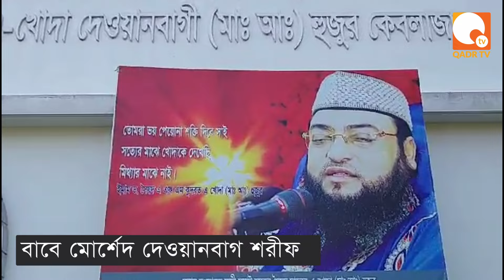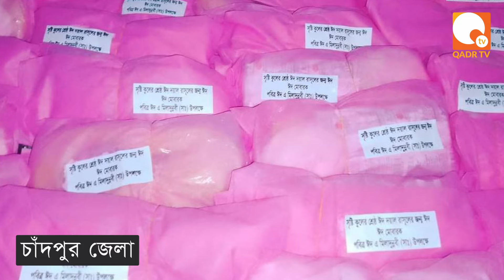বাবে মোর্শেদ জোনের জেলাগুলোতে পবিত্র ঈদে মিলাদুন্নবি (সা.) উদযাপিত। QADR TV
বাবে মোর্শেদ জোনের জেলাগুলোতে পবিত্র ঈদে মিলাদুন্নবি (সা.) উদযাপিত। ইমাম প্রফেসর ড. কুদরত এ খোদা (মা. আ.) এর আহবানে সাড়া দিয়ে ব্রাক্ষনবাড়িয়া বিভাগের বিভিন্ন এলাকা থেকে এবং দেশের বিভিন্ন জায়গা মোহাম্মাদি ইসলামের শিক্ষা অনুযায়ী হযরত রাসুল পাক (সা.) এর প্রতি প্রেম ও ভালোবাসা থেকে ধর্মপ্রাণ মুসলমান এই ঈদ উদযাপনে অংশগ্রহণ করেন।